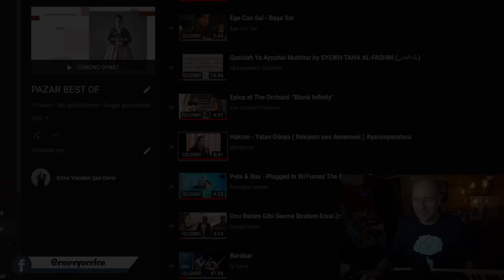Haktan Ses Analizi (Türden Türe Ses Kontrolü ve Detaylar)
Bu videoya altyazı yazmak için :
If you want to write subtitles on this video :